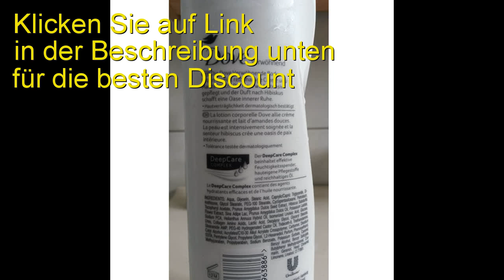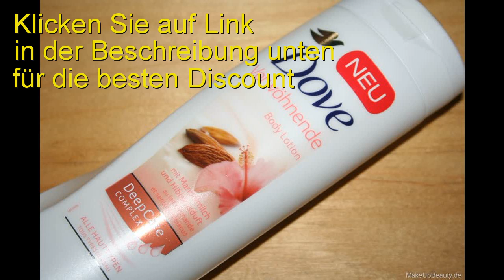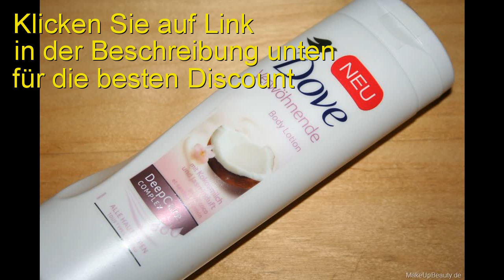Dove Body Lotion Mandelmilch & Hibiskusduft, 3er Pack (3 x 400 ml)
Produktbeschreibung
Die Dove Verwöhnende Body Lotion vereint reichhaltige Creme und feine Mandelmilch. Sie pflegtdie Haut intensiv und macht sie geschmeidig zart. Der Duft nach Hibiskus verwöhnt die Sinne undschafft eine Oase innerer Ruhe.Hautverträglichkeit dermatologisch bestätigt.

Features

Dove Verwöhnende Body Lotion mit Mandelmilch und Hibiskusduft